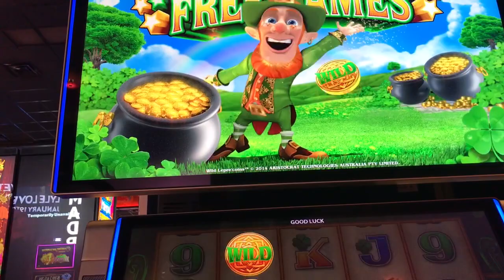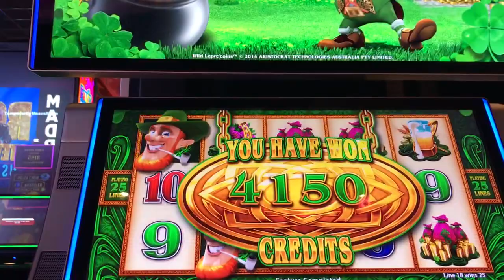Slot Machine Big Hits/Bonus Play Action